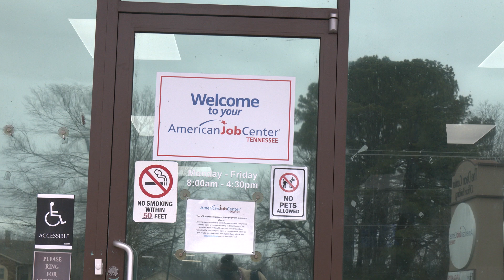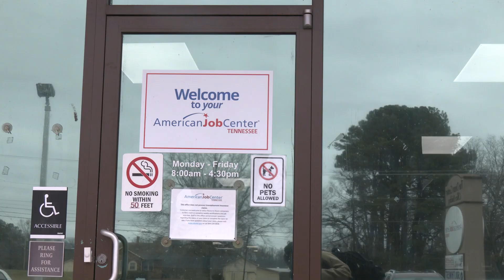Madison County Program Looks to Help People Gain Their High School Diploma